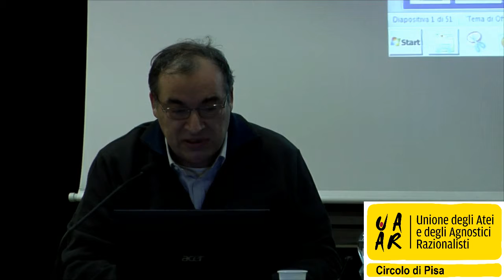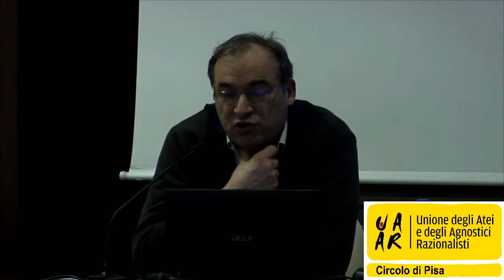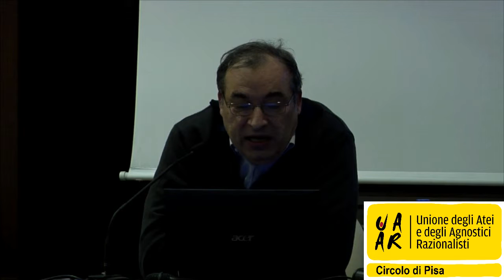Francesco D’Alpa Un mito apologetico: il primato della scienza cristiana Darwin Day 2015 Pisa